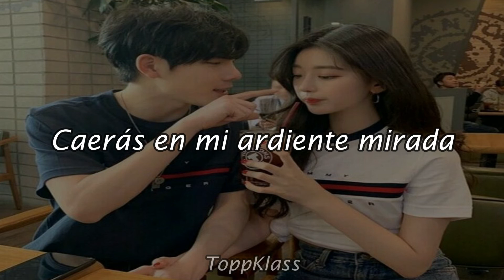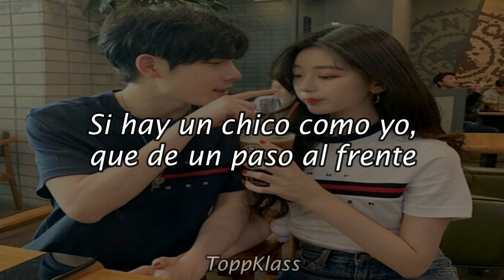BIGSTAR (빅스타) - HOTBOY (핫보이) (sub español)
Traduje "Hot Boy" como "chico genial" porque se me hizo chistoso poner "chico ardiente" 😅, para mi "hot boy" en esta canción significa que es un "chico genial" y tambien en "We put you on the fire" lo traduje como "Te haremos enloquecer" , porque despues dice "Cuz we here baby" .. entonces no se me hizo logico poner "Te pondremos en el fuego" 🙃 por eso lo cambie... hice bien? o lo cambio, diganme ustedes. 😄